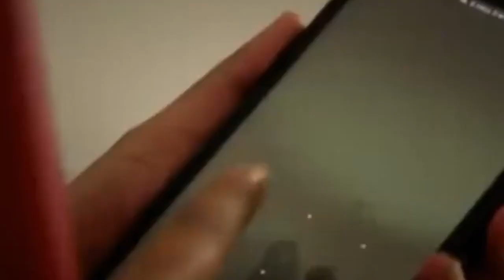Husband Wife Comedy Tamil WhatsApp Status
Husband and Wife Comedy _ Tamil WhatsApp Status

This channel is about full entertainment and mind relax

√ Korean Mix,
√ Tamil WhatsApp Status,
√ Movie Review,

Love you all supporters😘😘

tamil whatsapp status video songs new,